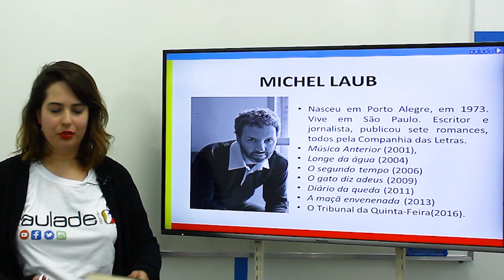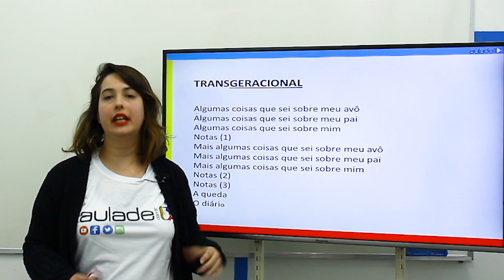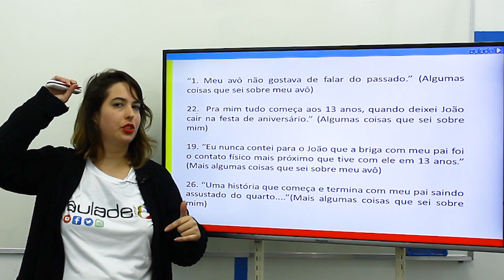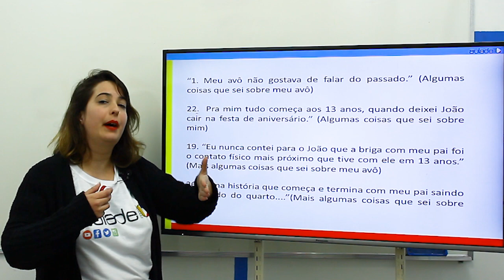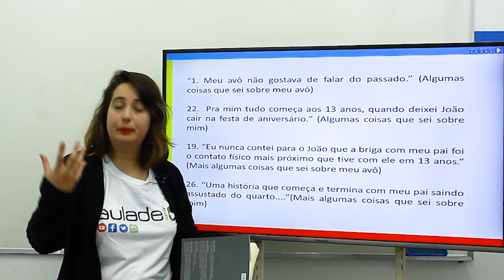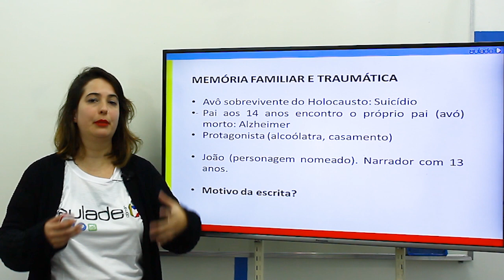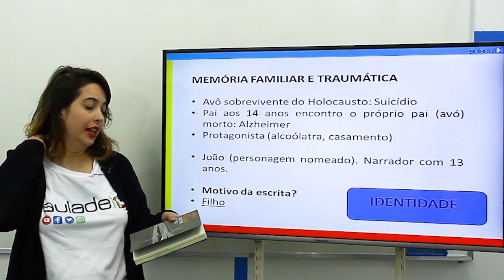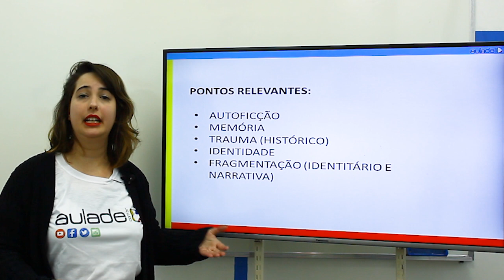Leitura Obrigatória - Diário da Queda, Michel Laub.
Um garoto de treze anos se machuca numa festa de aniversário. Quando adulto, um de seus colegas narra o episódio. A partir das motivações do que se revela mais que um acidente, cujas consequências se projetam em diversos fatos de sua vida nas décadas seguintes - a adolescência conturbada, uma mudança de cidade, um casamento em crise -, ele constrói uma reflexão corajosa sobre identidade, afeto e perda. Dessa reflexão fazem parte também as trajetórias de seu pai, com quem o protagonista tem uma relação difícil, e de seu avô, sobrevivente de Auschwitz que passou anos escrevendo um diário secreto e bizarro. São três gerações, cuja história parece ser uma só; são lembranças que se juntam de maneira fragmentada, como numa lista em que os fatos carregam em si tanto inocência quanto brutalidade. Numa prosa que oscila entre violência, lirismo e ironia, com pausas para uma neutralidade quase documental na descrição de cheiros, gostos, sons, fatos e sentimentos, Diário da queda - livro selecionado pela Bolsa Funarte de Criação Literária - é uma viagem inusitada pela memória de um homem no momento em que ele precisa fazer a escolha que mudará sua vida. Leitura obrigatória do vestibular da UFRGS.